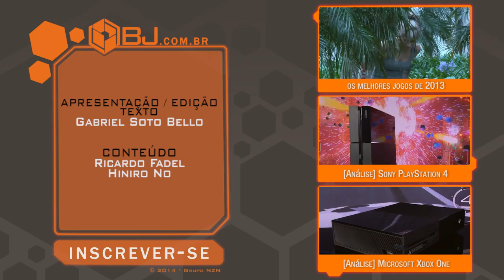Checkpoint (18/03/14) - Expondo cretinos, tentativa de suicídio em LoL e novo South Park cogitado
Banimento massivo de gamers em CoD: Ghosts será mantido, diz Activision

PlayStation 4 pode se tornar a principal plataforma de Call of Duty [rumor]

League of Legends: ex-jogador tenta suicídio após escândalo de fraude

Epic Games trabalha em nova e não anunciada IP

Sequência de The Stick of Truth é possível, diz criador de South Park

13 consoles personalizados que você gostaria de ter em casa